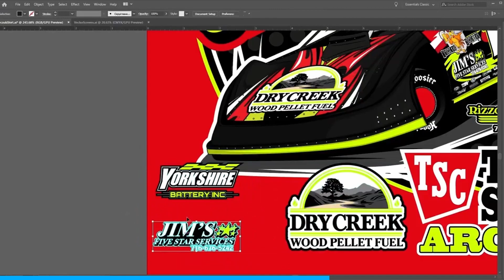Challenger Heats | Eriez Speedway | 6-4-23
The Challenger Heats at Eriez Speedway (Erie, PA) on Sunday, June 4th, 2023!